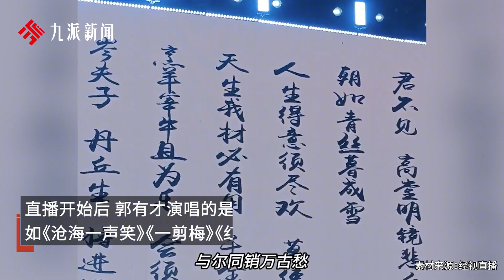“菏澤樹哥”郭有才在武漢直播，72歲粉絲每天來：他很接地氣，每個人聽了感觸都不一樣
“菏澤樹哥”郭有才在武漢直播，72歲粉絲每天來：他很接地氣，每個人聽了感觸都不一樣Guo Youcai, also known as' Heze Tree Brother ', is live streaming in Wuhan. His 72 year old fans come every day: he is very down-to-earth, and everyone's feelings are different after listening to him